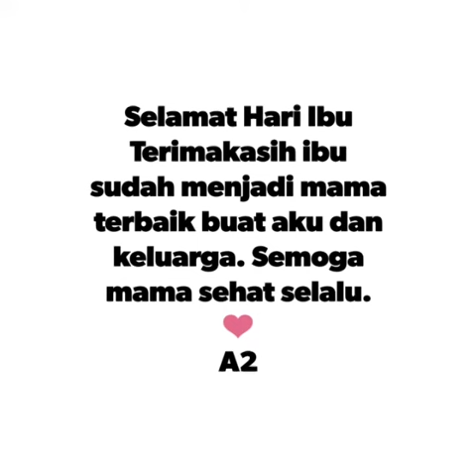SELAMAT HARI IBU - Kel. A2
Assalamu'alaikum
Berikut persembahan dari Kel.A2 untuk Bunda, Ibu, Umi, Mama Tercinta